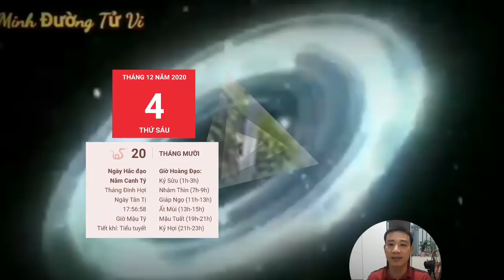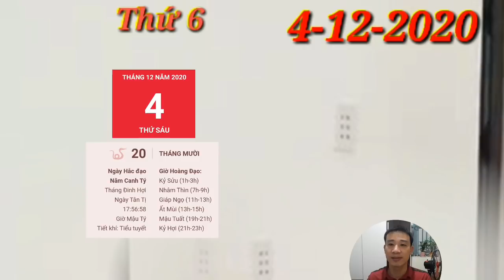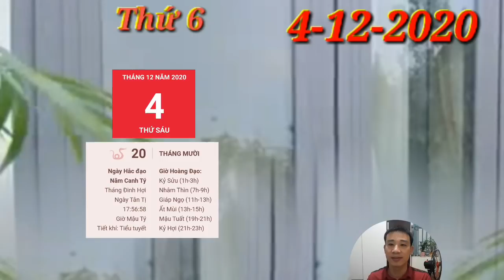☯Tử Vi Hàng Ngày 4/12/2020 Con giáp TRỜI BAN LỘC, TIỀN ĐẦY NHÀ, GIÀU TO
1. Tử vi tuổi Tý, THỨ 6 ngày 4/12/2020 cực chuẩn
Thiên Quan gây rối, người tuổi Tý cần phải kiềm chế bản tính nóng nảy, dễ bị kích động của mình nếu không muốn vướng vào những vụ tranh chấp, thị phi với kẻ tiểu nhân. Việc này sẽ gây ảnh hưởng không tốt đến sự nghiệp của bạn.
Con giáp TRỜI BAN LỘC, TIỀN ĐẦY KÉT, GIÀU TO,
2. Tử vi tuổi Sửu, THỨ 6 ngày 4/12/2020 cực chuẩn
Thực Thần phù trợ, người tuổi Sửu làm nghề tự do sẽ được hưởng phúc lộc dồi dào trong ngày hôm nay. Bạn nhận được sự yêu mến của nhiều người xung quanh do bản tính cần cù, chăm chỉ và mọi người sẽ giới thiệu cho bạn những mối đầu tư béo bở.
CON GIÁP có LỘC TRỜI, TRÚNG QUÁ LỚN, GIÀU NHANH CHÓNG
3. Tử vi tuổi Dần, THỨ 6 ngày 4/12/2020 cực chuẩn
Chính Ấn khuyên bạn hãy có niềm tin vào tương lai. Những khó khăn bạn đang trải qua giờ phút này chính là bước đệm để bạn phát triển mai sau. Đừng ngại khó khăn, vất vả, bởi bạn sẽ được đền đáp xứng đáng.
4. Tử vi tuổi Mão, THỨ 6 ngày 4/12/2020 mới nhất
5. Tử vi tuổi Thìn, THỨ 6 ngày 4/12/2020 cực chuẩn
Trước khi oán trách người khác, bản mệnh cũng cần phải xét lại chính bản thân mình để nhận ra rằng mình cần phải thay đổi những tính xấu nào, cải thiện những điểm yếu nào.
6. Tử vi tuổi Tị, THỨ 6 ngày 4/12/2020 cực chuẩn
7. Tử vi tuổi Ngọ, THỨ 6 ngày 4/12/2020 cực chuẩn
Ngọ tiến triển thuận lợi do có Tam Hội nâng đỡ. Mọi kế hoạch bản mệnh đặt ra trong ngày hôm nay đều có những bước phát triển tích cực.
8. Tử vi tuổi Mùi, THỨ 6 ngày 4/12/2020 mới nhất
Thực Thần nâng đỡ, những người làm nghề tự do sẽ nhận được một khoản lời lãi lớn ngay trong ngày hôm nay.
9. Tử vi tuổi Thân, THỨ 6 ngày 4/12/2020 cực chuẩn
Thân vốn có tính cách cởi mở và tư tưởng phóng khoáng. Dưới tác động tích của của Nhị Hợp, công việc của bạn bỗng tiến triển thuận lợi hơn nhiều do bạn dễ dàng tiếp thu ý kiến đóng góp của mọi người.
10. Tử vi tuổi Dậu, THỨ 6 ngày 4/12/2020 cực chuẩn
Tam Hợp, người tuổi Dậu thể hiện được khả năng lãnh đạo của mình. Sự quyết đoán khiến bản mệnh có thể chinh phục được lòng tin của mọi người, thậm chí đưa tập thể vươn tới thành công.
11. Tử vi tuổi Tuất, THỨ 6 ngày 4/12/2020 cực chuẩn
Bạn luôn giúp đỡ nửa kia của mình dù đi làm có mệt mỏi đến đâu.
12. Tử vi tuổi Hợi, THỨ 6 ngày 4/12/2020 cực chuẩn
Bạn là người có tham vọng nhưng vì muốn chứng minh bản thân mình nên dễ rơi vào tình trạng ôm đồm nhiều việc.